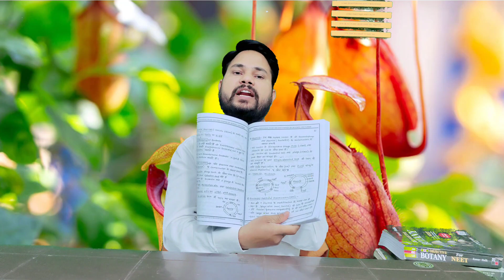CSIR NET June 2024 होगा offline mode में l CSIR NTA UPDATE 2024 l कब होगी Exam